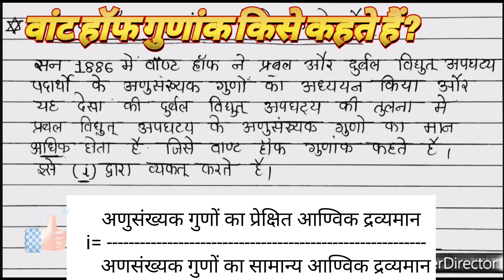Vant Hoof Factor || वान्ट हॉफ गुणांक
Vant Hoof Factor || वान्ट हॉफ गुणांक @SKCTECH